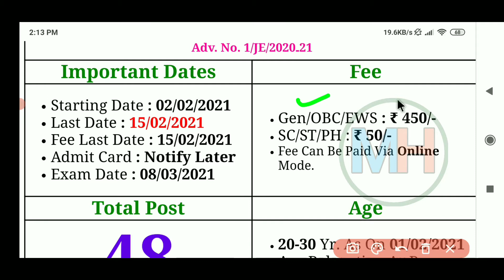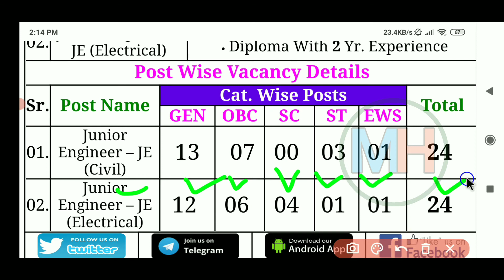RBI JE Civil & Electrical Recruitment 2021 || RBI Junior Engineer Vacancy 2021 || RBI JE Exam Date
Recruitment for the Post of Junior Engineer (Civil/ Electrical)
Important Events Dates
Commencement of on-line registration of application 02/02/2021
Closure of registration of application 15/02/2021
Closure for editing application details 15/02/2021
Last date for printing your application 02/03/2021
Online Fee Payment 02/02/2021 to 15/02/2021

 RBI JE Recruitment 2021, RBI JE Notification 2021, RBI JE Online Form 2021, RBI JE vacancy 2021,rbi junior engineer recruitment 2021, rbi junior engineer vacancy 2021, rbi junior engineer online form 2021, a24 knowledge,a24knowledge,jobrasta,rbi je civil recruitment 2021,rbi je electrical recruitment 2021,rbi je form apply link,rbi je exam pattern 2021,rbi je syllabus 2021,rbi je selection process,how to fill rbi je form 2021

Reserve Bank of India (RBI) has published notification for the recruitment of Junior Engineer (Civil/ Electrical) vacancy. Those Candidates who are interested in the vacancy details & completed all eligibility criteria can read the Notification & Apply Online.